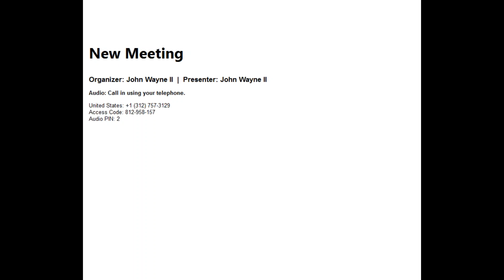Apply for Grants Register in SAM System for awards management to sell to the writing NSN National Na